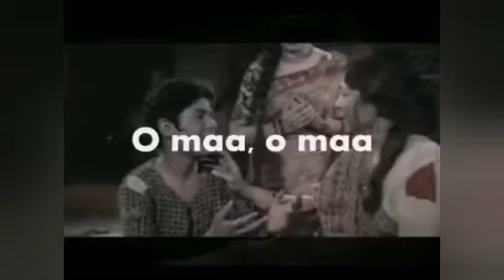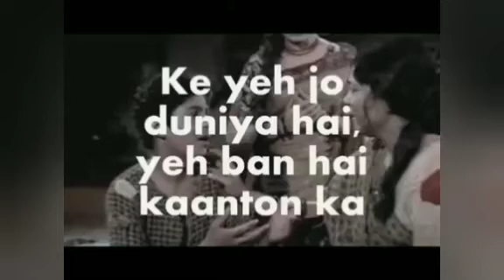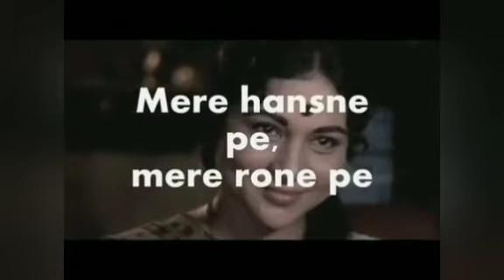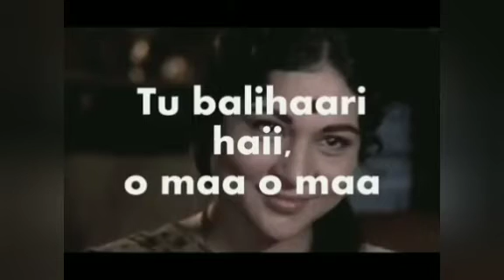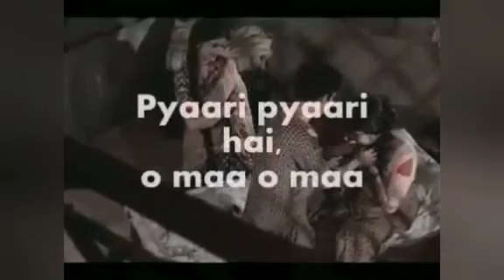Tu kitni achhi hai by pk music Prashant mother's Day special song